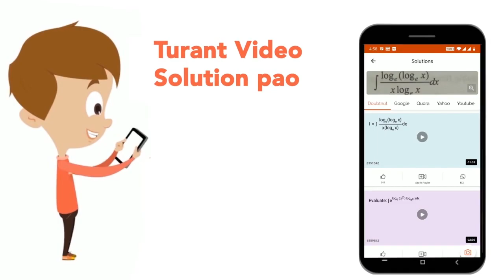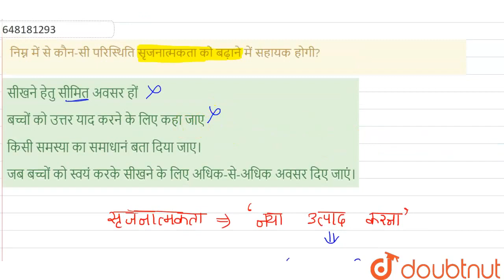निम्न में से कौन-सी परिस्थिति सृजनात्मकता को बढ़ाने में सहायक होगी? | CLASS 14 | REET LEVEL 2 1...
निम्न में से कौन-सी परिस्थिति सृजनात्मकता को बढ़ाने में सहायक होगी?
Class: 14
Subject: CDP
Chapter: REET LEVEL 2 15 MARCH 2021
Board:CTET

👉 Have Any Query? Ask Us.